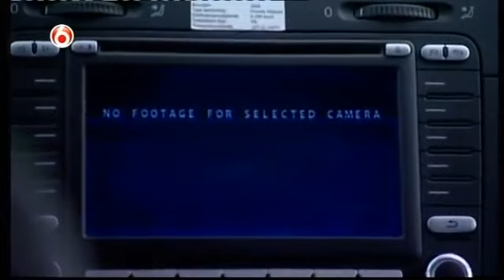Wegmisbruikers 2022 Aflevering 3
In Wegmisbruikers wordt het rijgedrag van weggebruikers bekeken en deelt de politie boetes uit. De presentatie van Wegmisbruikers is in handen van André van der Toorn. Hij toont de meest asociale en gevaarlijke verkeerssituaties om de bestuurders te confronteren met hun verkeersgedrag, waarmee ze hun eigen leven en dat van anderen in gevaar brengen. Dit gebeurt aan de hand van videobeelden van het Bureau Verkeershandhaving, dat de automobilisten, motorrijders, vrachtwagenchauffeurs en fietsers vastlegt. Daarnaast legt voormalig landelijk verkeersofficier van justitie, Koos Spee, de verkeersregels nog eens duidelijk uit in Wegmisbruikers. Hij geeft informatie over goed en slecht rijgedrag, en bekijkt samen met presentator André van der Toorn wat de weggebruiker fout deed en hoe het eigenlijk moet.